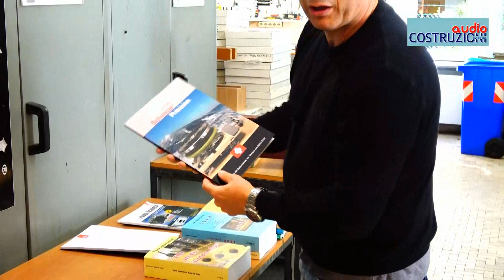Video Vendita HI-FI e Novità Aprile 2018 - II